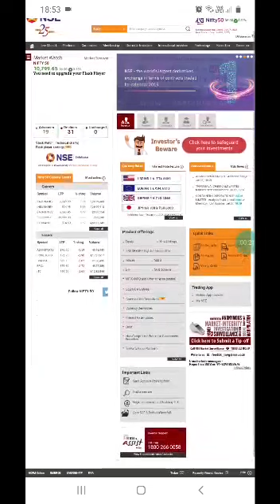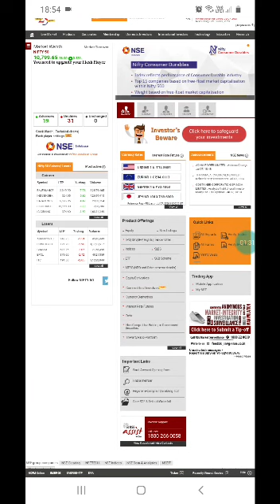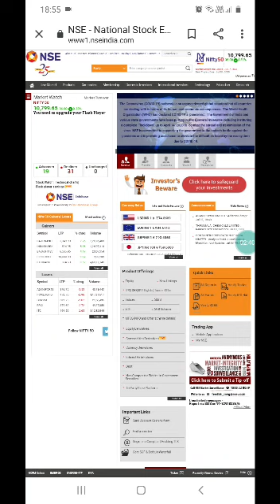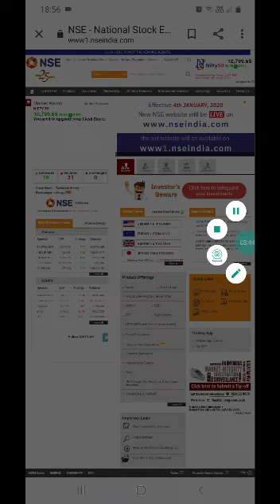What is Expiry in Share Market || by biki || Synopsis 24*7